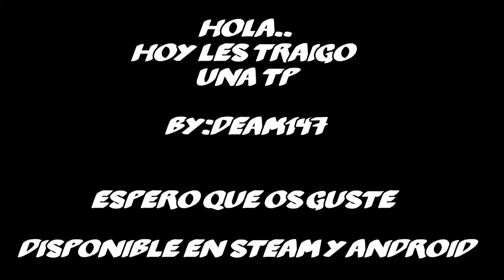[Platinum Dash] - La Mejor TP - Para Geometry Dash 2.1 - [Steam Y Android] - [GD] XxCarlosxX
Nueva Serie?
10 Likes Y Sigo :'3

“Link”. .

❣Mi Nivel :3
❤ID:26527272
❤PLS FEACTURE 7 :3